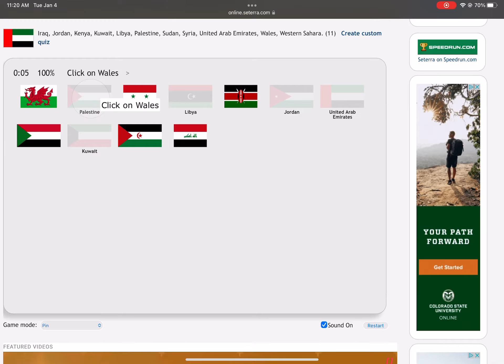[WR] Seterra - Red, Green, Black, and White Flags - Pin (Touch Web) in 0:08